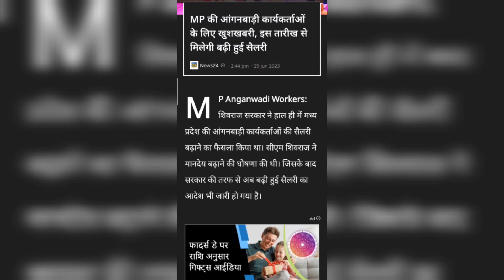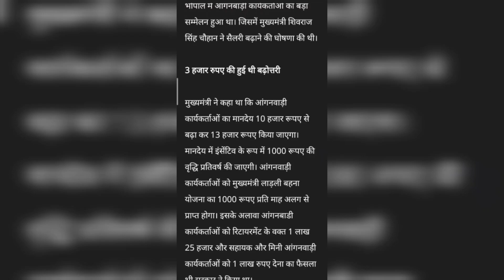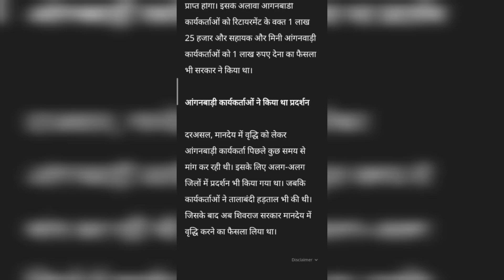अब आंगनवाड़ी कार्यकर्ताओं को मिलेगा 15 हजार रुपए वेतन || सरकार ने दिया मंजूरी